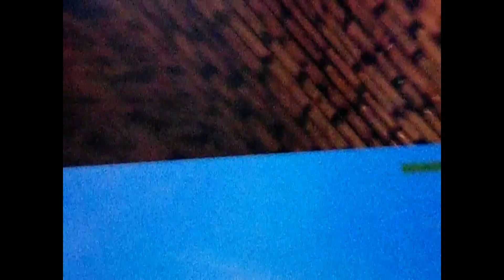Hipu Joseph live in seppa (NYC) Golden jubilee 2022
24th 02, 2022 seppa live concert hipu Joseph, in seppa Golden jubilee celebration cum-Nyokum yollu festival.

Atur to Abo Tani